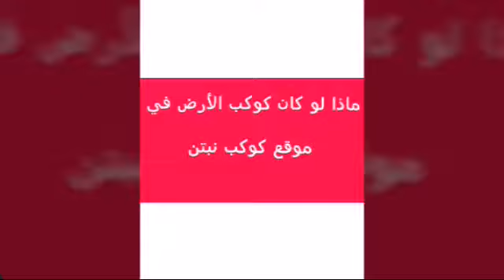ماذا لو كان كوكب الأرض في موقع كوكب نبتن